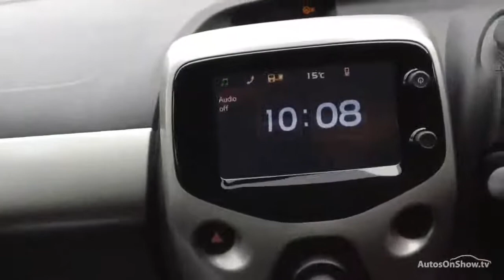CITROEN C1 FEEL BLUE 2017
2017 CITROEN C1 FEEL HATCHBACK PETROL, in BLUE